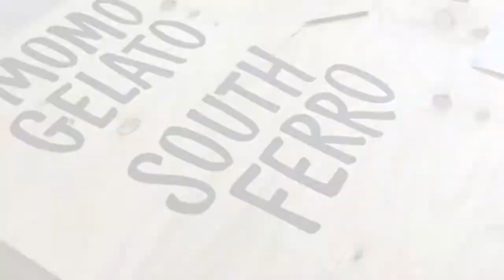Sign Painting Timelapse — restaurant sign using POSCA Pen for Queremos!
Queremos! (We Demand) pioneered in the use of crowdfunding to bring international artists to Brazil for concerts backed up by the fans. In 2018 they put together their first ever music festival. The cenography reflected Queremos' DIY vibe and was 100% hand painted by me in an intensive human-printer endeavour.